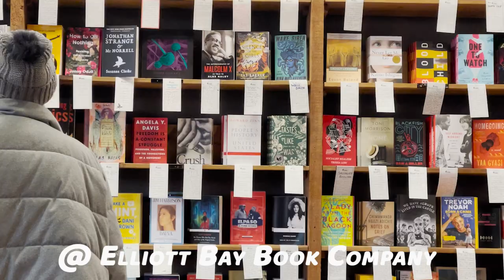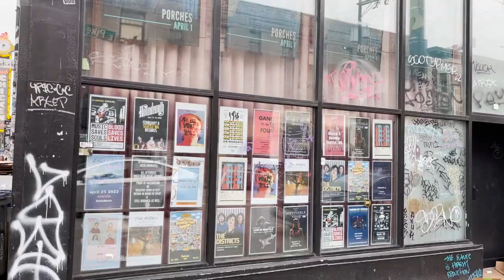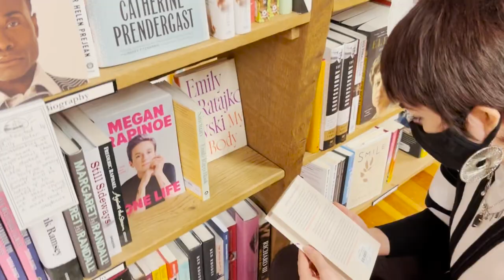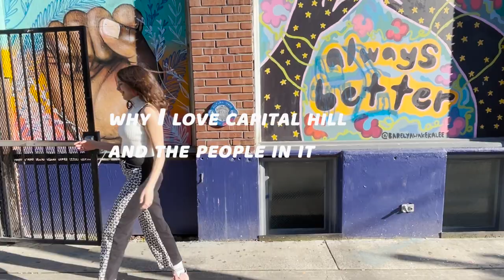why I love capital hill Seattle and the people in it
Seattle capital hill Is one of my favorite places to explore, every person I meet is always authentic and unique, I wanted that to share for anyone looking to come visit or move to Seattle! this is me interviewing strangers (for the first time)  for my  Casey Neistat monthly class!